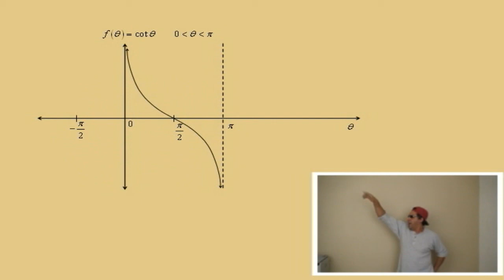Muchomath Moves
A mathematical approach to dancing.